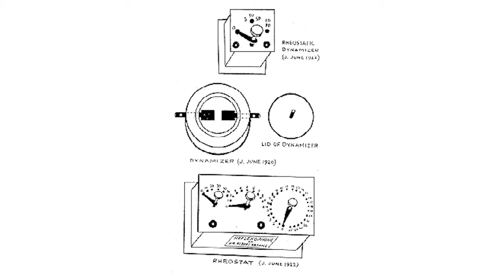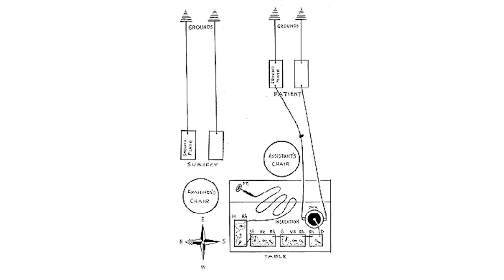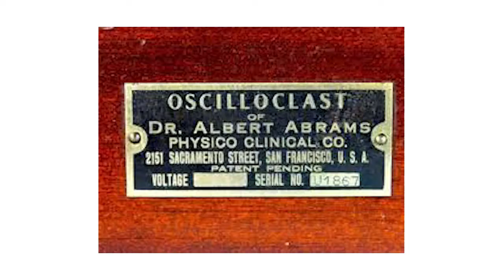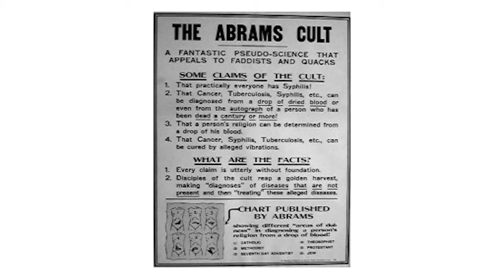"Before Theranos, There Was... The Dynamizer!" - Interesting Stories in the History of Diagnostics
In this installment of our "Interesting Stories in the History of Diagnostics" series, Dr. Mickey Urdea shares the story of the Dynamizer, a diagnostic device from the early 20th century which parallels the rise and fall of a more modern example - Theranos.